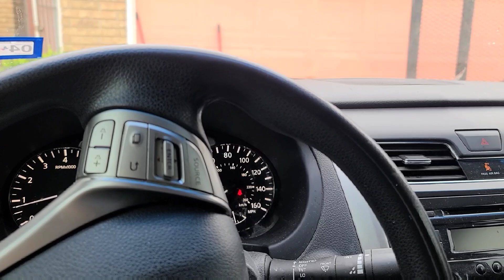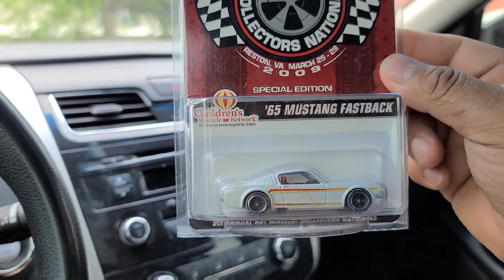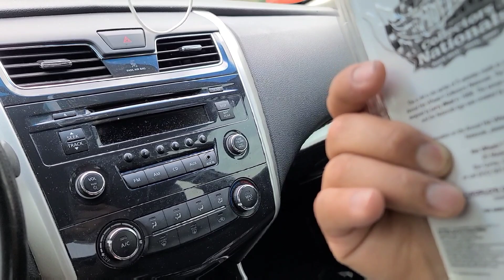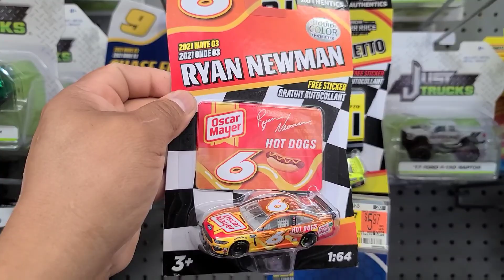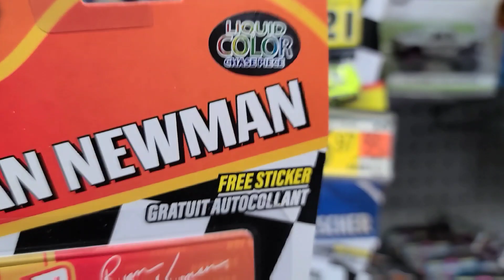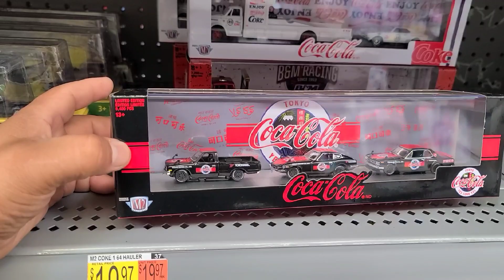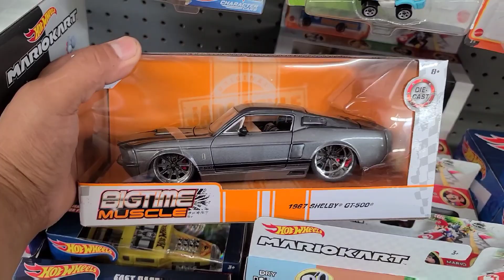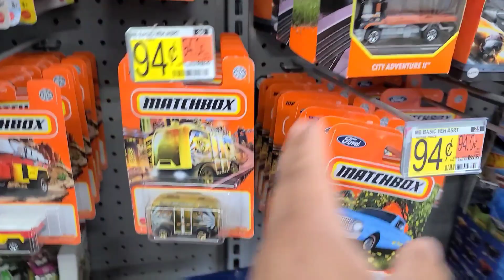🔥CAMBIAMOS CHEVY LEGENDS Y RLC NOVA PINK X ???🔥hotwheels